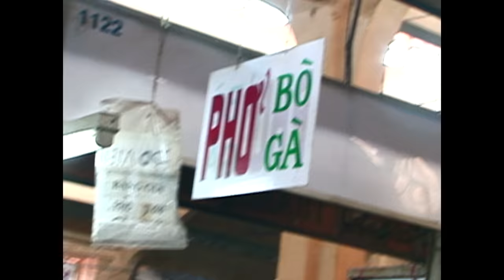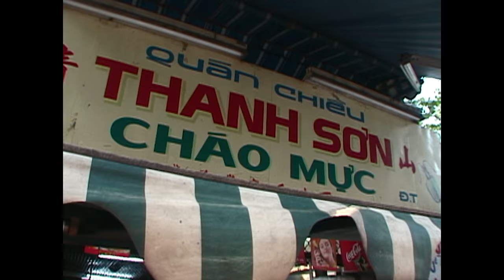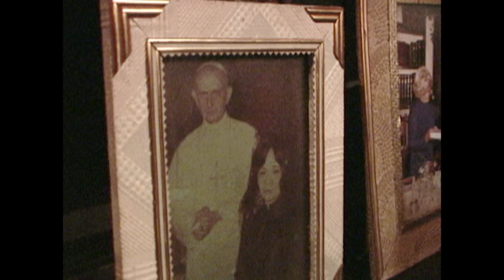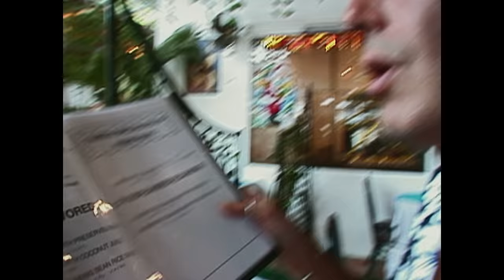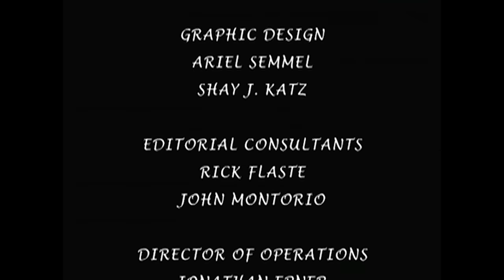Anthony Bourdain A Cooks Tour Season 1 Episode 3: Cobra Heart Foods That Make You Manly (4K)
Anthony Bourdain explores Vietnam. After taking a cyclo ride through Ho Chi Minh City and trying various foods from roadside vendors and markets, Tony tests his might with a few shots of snake wine and live cobra heart.

For more travel videos check out the FREE GoTraveler app with Full Episodes

4061 103